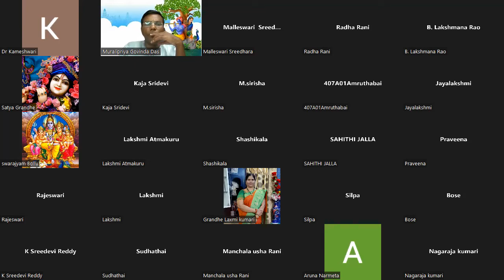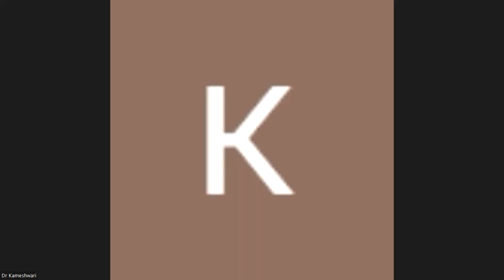Srimad Bhagavatam Canto-4 Chaptear-9 Verse - 1 to 8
Topic: Nityam Bhagavata Sevaya (Daily Class in Telugu on Srimad Bhagavatam)
Time: Daily 8PM to 9PM